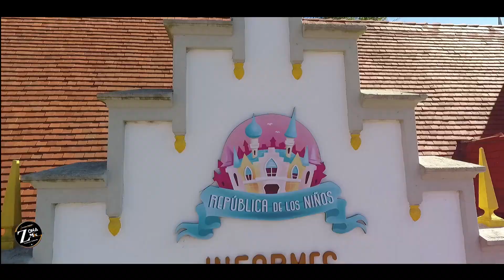baCKSTAGE pili laREPU | 2023